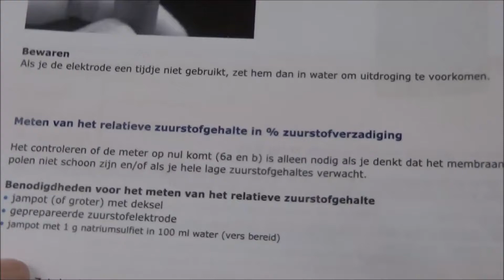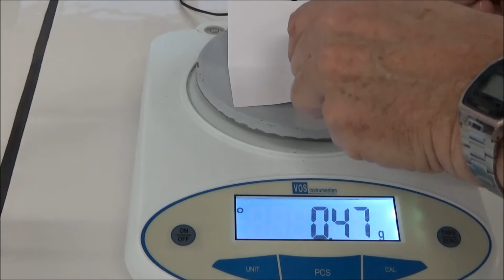6vwo NLT Drinkwater, lekker belangrijk! Zuurstofmeter 0,5 g Na2SO3 oplossen in 50 mL water met vlo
6vwo NLT Drinkwater, lekker belangrijk! Zuurstofmeter 0,5 g Na2SO3 oplossen in 50 mL water met vlo en vlooienvanger. De Natriumsulfiet wordt afgewogen met een weegpapiertje en spatel en in een erlenmeyer gedaan en aangevuld met 50 mL dat met een spuitfles in een maatcilinder is gespoten. De roermotor draait de vlo rond, maar niet te snel want anders slaat er zuurstof in de oplossing en dat is niet de bedoeling. De bedoeling is dat het Na2SO3 met het zuurstof reageert in het water tot Na2SO4
Na2SO3 + 1/2 O2 → Na2SO4
De vlo wordt uit de erlenmeyer gehaald met de vlooienvanger. De oplossing van 0,5 gram Na2SO4 met 50 mL water zou tussen de 0-1 mV moeten aangeven op de multimeter wat overeen zou komen met 0-1 mg O2 gas /Liter water.
Normaal heeft water rond de 10 mg O2 gas /Liter water. Om het water te verzadigen met zuurstof uit de lucht moet je een jampotje met 1/5 vullen met vers water uit de kraan en 20 seconden schudden. Met de blauwe draaiknop kan je de multimeter dan precies op 10 zetten.